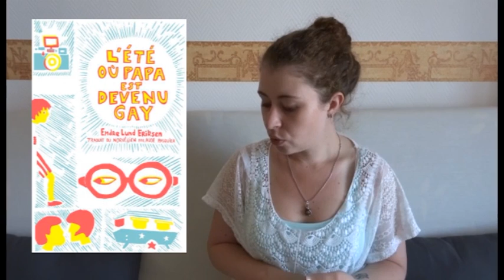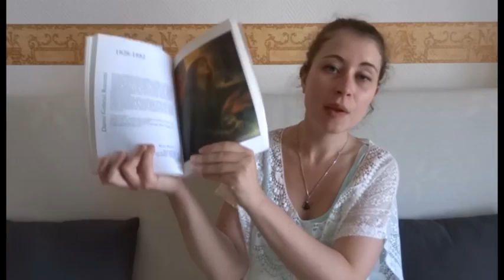[UPDATE LECTURE] 5 août 2015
[TOUJOURS SUR MON LIEU DE VACANCES, DONC TOUJOURS UNE QUALITÉ VIDÉO MÉDIOCRE POUR POUVOIR CHARGER SUR YOUTUBE...]

♣ 8 livres dans cet Update Lecture :
- Il était une fois, T. 1 de Eloisa JAMES
- L'été où papa est devenu gay de Endre Lund ERIKSEN
- Fedeylins, T. 2 de Nadia COSTE
- L'Irlande fantastique de Claude FIEROBE
- Confessions d'une fan de Jane Austen, T. 1 de Laurie Viera RIGLER
- Les Irlandais de Agnès MAILLOT
- Xénome de Nicolas DEBANDT
- La Peinture anglaise de Béatrice LAURENT

♣ La collection Lignes de vie d'un peuple aux Ateliers Henry Dougier